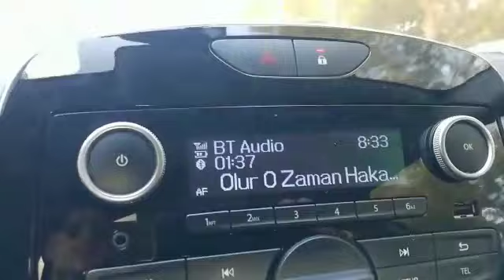Olur O Zaman Hakan Topuz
sevgili adaşım Hakan İzzet Ünlü İstanbul'dan tbt yapmış kendi arabasıyla giderken teşekkürler dostum bekliyorum canlıya😊